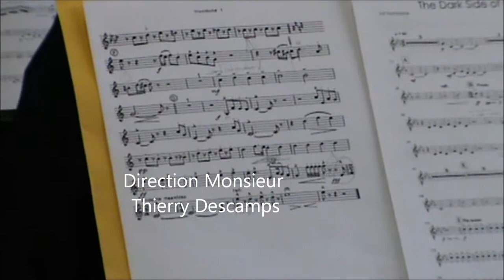MONS BRASSBAND 2014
Le MONS Saint Georges Brassband invité chez SAHCAD lors des journées Cornemuses en Fête du 18 et 19 Octobre 2014.
Le directeur du Brassband, Monsieur Thierry Descamps.